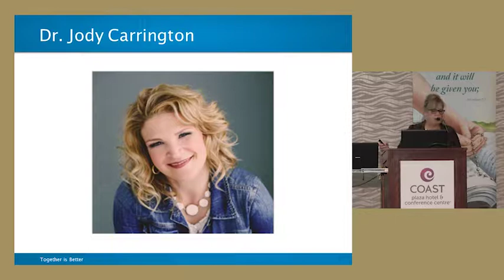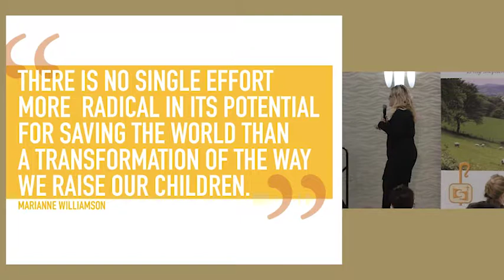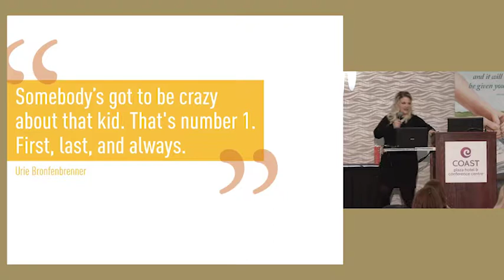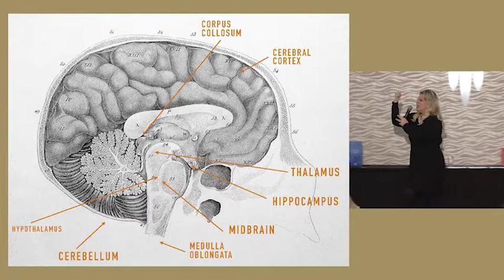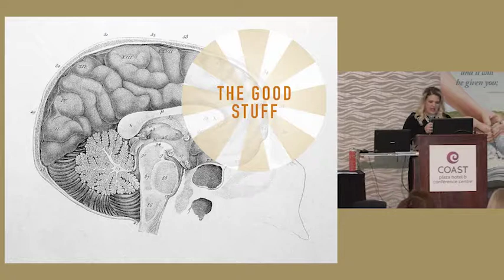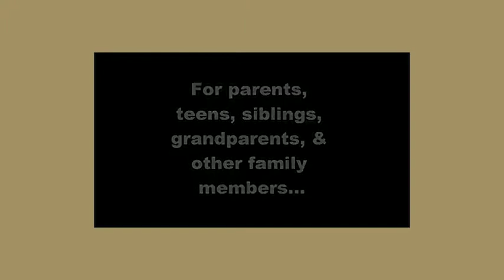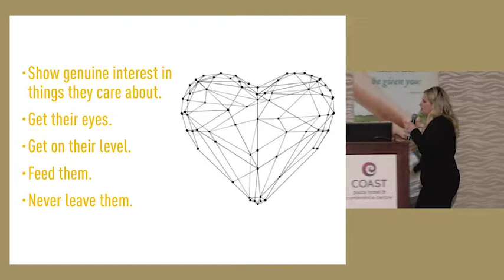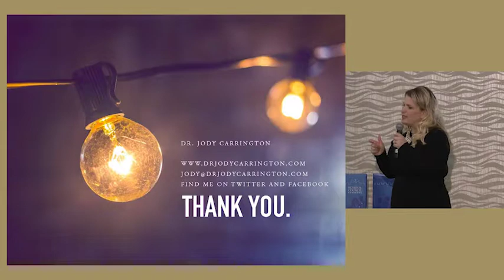January 23, 2018 - Full Presentation